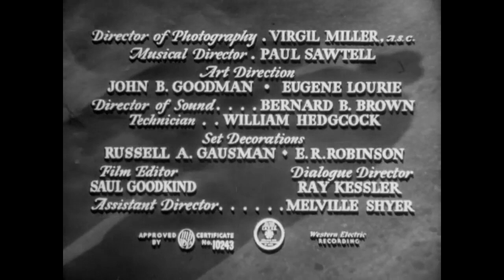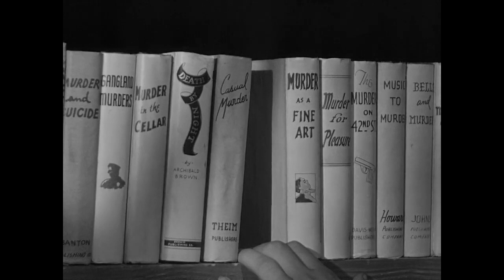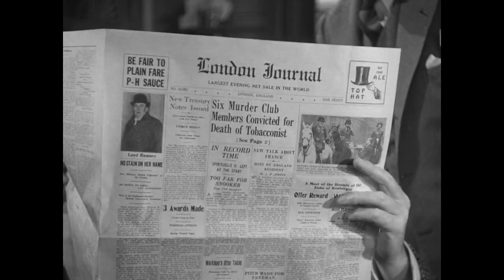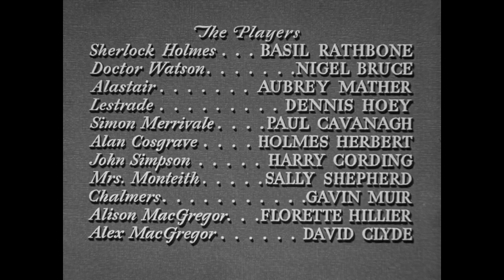(Sherlock Holmes) The House of Fear - HD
The House of Fear is a 1945 crime film directed by Roy William Neill. It is loosely based on The Five Orange Pips by Arthur Conan Doyle, and features the characters Sherlock Holmes and Dr. Watson.